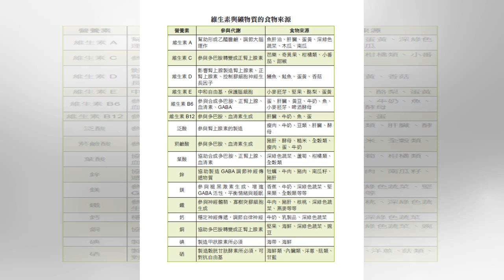吃對蛋白質更快樂 情緒調節食物大公開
不僅身體需要排毒，情緒也需要排毒。讓我們快樂的血清素、多巴胺、抗憂鬱的DHA、調節荷爾蒙和神經代謝的各種礦物質和維生素，都可以從食物中攝取。營養師總結了情緒排毒的四大類營養素，以及相應的食物。快來看看吧！ 快樂來源：優質蛋白質 蛋白質經過消化分解會變成小分子的胺基酸，像是色胺酸、苯丙胺酸、麩胺酸，這些正是形成影響情緒的神經傳遞物質與荷爾蒙的原料。 血清素是讓人放鬆快樂的神經傳遞物質，是由色胺酸經過與葉酸、鐵、菸鹼酸、氧等營養素代謝成5-羥基色胺酸，再與維生素B6代謝成血清素。能攝取到色胺酸的食物來源有瘦肉、深海魚、蛋、南瓜子、黃豆。 多巴胺、正腎上腺素則可以讓人有精神、興奮、增加專注與警覺性。是由苯丙胺酸經過與葉酸、鐵、菸鹼酸代謝成酪胺酸。接著酪胺酸可轉換成多巴胺、腎上腺素、正腎上腺素、T3、T4等等。酪胺酸再與葉酸、鐵、菸鹼酸維生素B6代謝就會轉變成多巴胺，多巴胺與維生素C、銅、氧作用形成正腎上腺素。苯丙胺酸的食物來源有奶類、小魚、貝類、黃豆。或是選擇酪胺酸含量多的食物如起司、魚、貝類、香蕉、巧克力等等。 GABA（γ-胺基丁酸）由麩胺酸經由與維生素B6、礦物質鋅作用形成，是人體主要有抑制與緩和神經作用的神經傳遞物質，能讓身體放鬆平靜，有助於睡眠。富含麩胺酸的食物有肉、豆、蛋、奶、葵花子、杏仁、腰果、花生、芝麻等等。 顧腦幫手：健康的油脂 大腦的組成物質中脂肪比例相當高，最重要的...